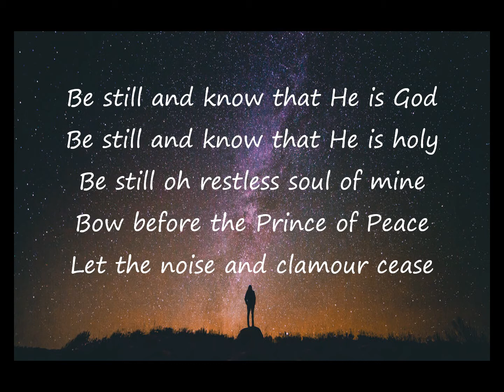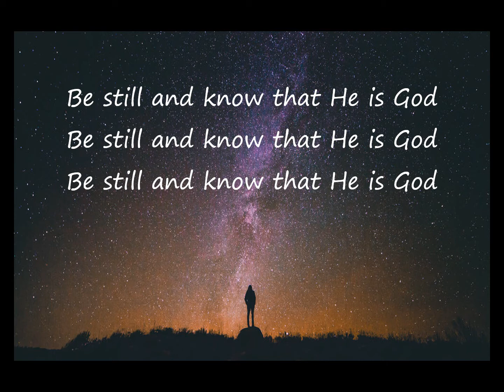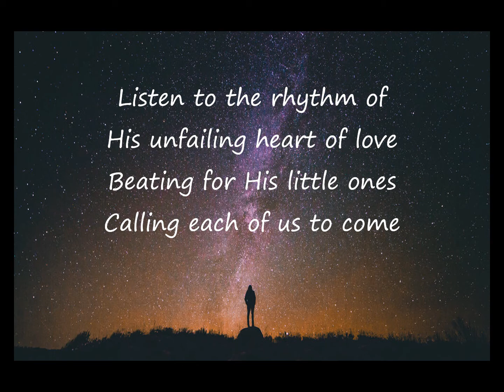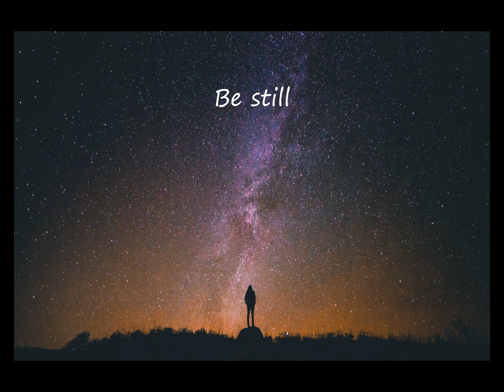Be Still and know Steven Curtis Chapman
Steven Curtis Chapman's exploration of the idea behind Be still and know that I am God